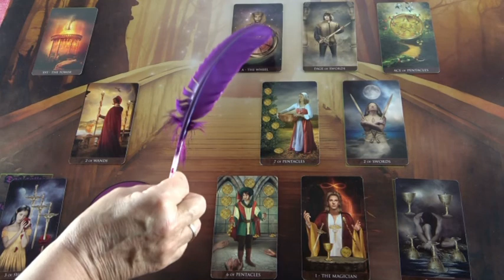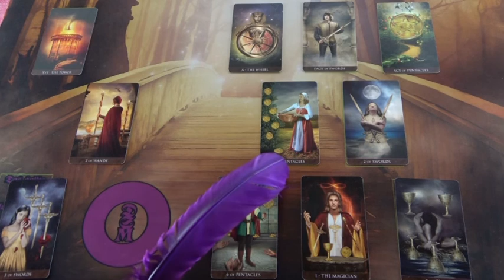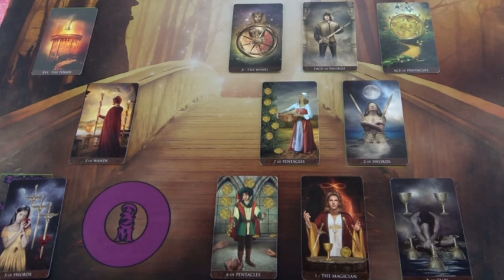Egy kármikus fordulat ÁNIRÁ számára